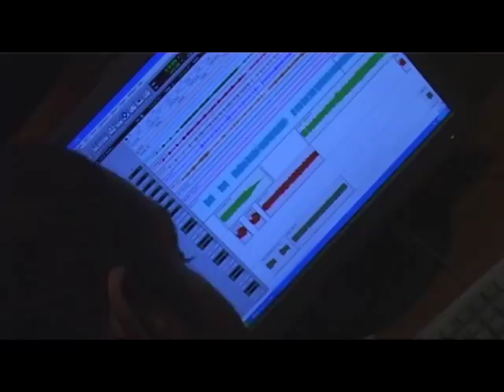AANDO trailer 2010